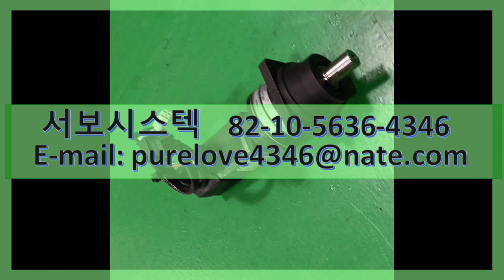MITSUBISHI AC SERVO MOTOR HC-MFS13G2